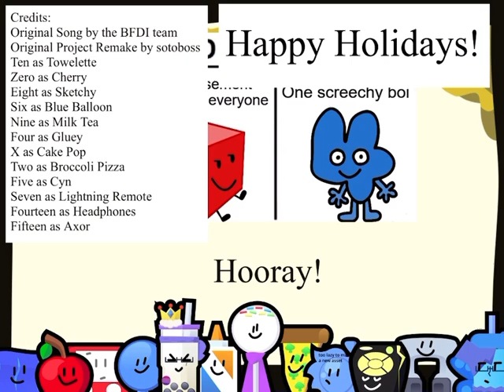Counting on Christmas but with my friends (in the SOSC)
the people in the sosc that are my friends